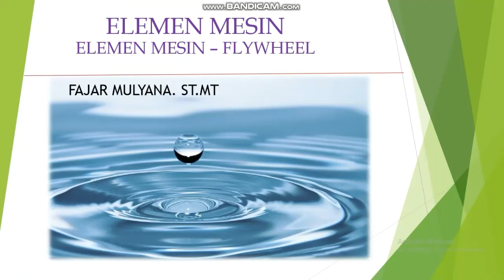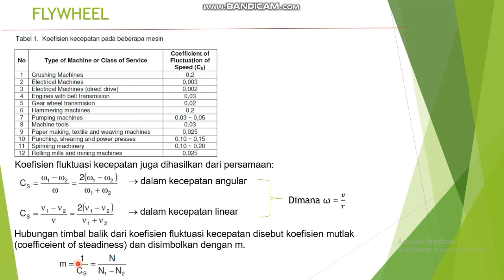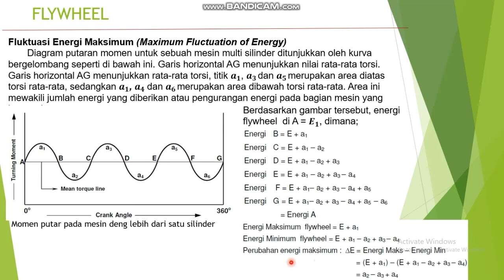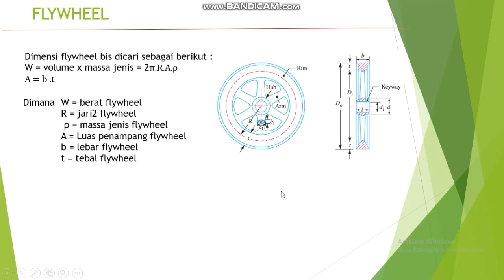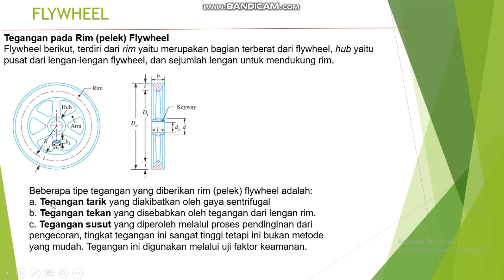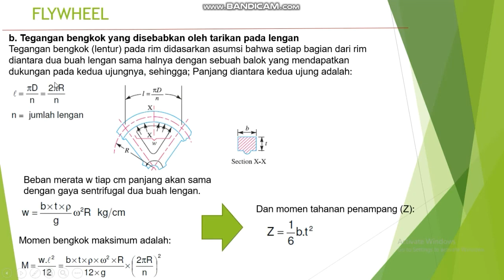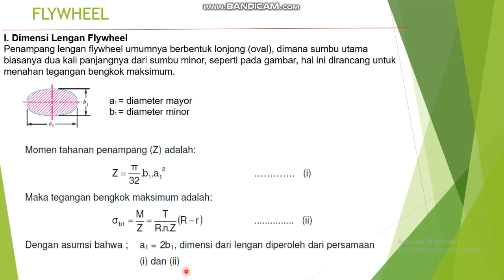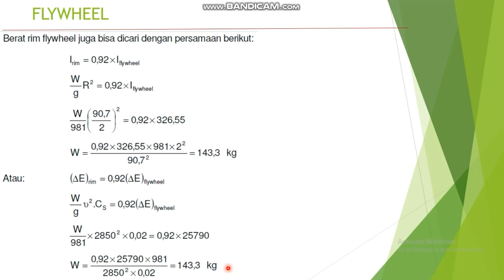Belajar Elemen Mesin...Flywheel/Roda gaya/Roda gila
Belajar menghitung perencanaan Flywheel / Roda gaya/ Roda gila
roda. gila,